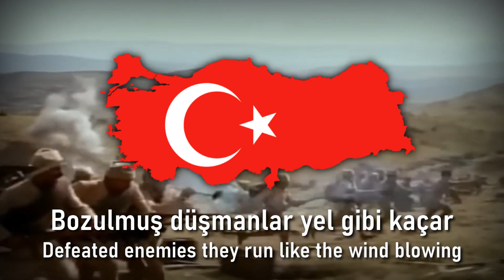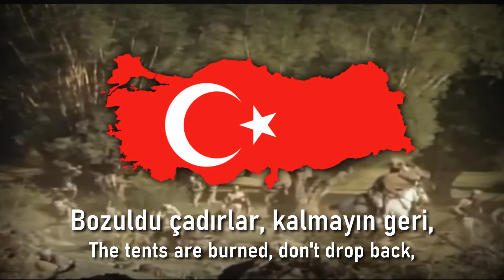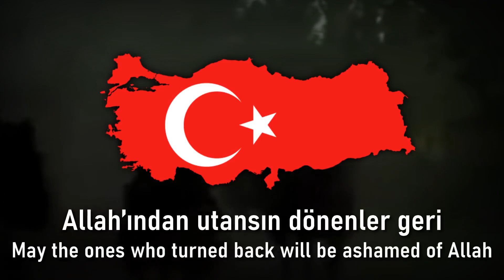"İzmir Marşı" - Turkish War of Independence Song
●▬▬▬▬▬▬▬ஜ۩ENGLISH۩ஜ▬▬▬▬▬▬▬●
İzmir Anthem or flowers bloom on İzmir's mountains, a march in the nihavend makam, about the Turkish army's entry into İzmir during the War of Independence.

By the order of the Minister of War Enver Pasha, the army, consisting entirely of Muslims, won the Battle of Baku and entered Baku on September 15, 1918. It is estimated that the composer of the march, İzzettin Hümayi Elçioğlu, was fighting on this front even though he was 38 years old at that time.

According to the news on the Odatv website, the Izmir Metropolitan Municipality announced that the anthem was composed by the German composer Kurt Striegler in 1923, the notes were lost for a long time and were found in 2007. This anthem is different. Turkish İzmir Anthem music Kurt Striegler lyrics is an anthem by Mustafa Nermi. It was composed in 1923. It was first played on 29 June 1923 in Dresden, Germany.
●▬▬▬▬▬▬▬ஜ۩TÜRK۩ஜ▬▬▬▬▬▬▬●
İzmir Marşı veya İzmir'in dağlarında çiçekler açar, Türk ordusunun Kurtuluş Savaşı sırasında İzmir'e girişini konu alan nihavend makamında bir marş.

Kafkasya Marşı'nın tarihi kayıtlarda geçen hikâyesi şöyle: 'İslam Ordusu', Osmanlı Devleti'nin Doğu Ordular Grubu'na bağlı bir askeri birimdi. Harbiye Nazırı Enver Paşa'nın emriyle ve tamamen Müslümanlardan oluşan ordu Bakü Muharebesi'ni kazanarak 15 Eylül 1918'de Bakü'ye girmişti. Marşın bestecisi İzzettin Hümayi Elçioğlu'nun o günlerde 38 yaşında olduğu halde bu cephede savaştığı tahmin ediliyor.

Odatv sitesinde yer alan habere göre ise İzmir Büyükşehir Belediyesi marşın 1923 yılında Alman besteci Kurt Striegler tarafından bestelendiğini, notaların uzun bir süre kayıp olarak kaldığını ve 2007 yılında bulunduğunu açıklamıştı. Bu marş farklı bir marştır. Türk İzmir Marşı müziği Kurt Striegler sözleri Mustafa Nermi'ye ait marştır. 1923 yılında bestelenmiştir. İlk olarak 29 Haziran 1923 tarihinde Almanya'nın Dresden kentinde çalınmıştır.
●▬▬▬▬▬▬▬ஜ۩OTHER۩ஜ▬▬▬▬▬▬▬●
This is an apolitical channel and does not have any association with an ideology, perspective, or opinion.